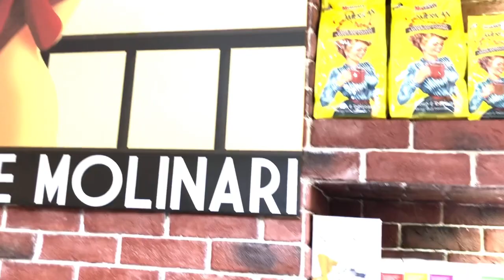The Molinari Caffe/ OFW Life Oman/Mylove Rull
The Molinari Caffe is located @ Al -Araimi Bolevard ,Seeb Muscat Oman , we served  : Cold Beverages, Hot Beverages, Iced Tea,,Milkshake, Softdrinks, Salads, Sandwiches, waffles 🧇, Crepes , pastry,muffin, cake, ice cream, and etc. visit our place and feel relaxing and taste the very natural or pure coffee since 1808.